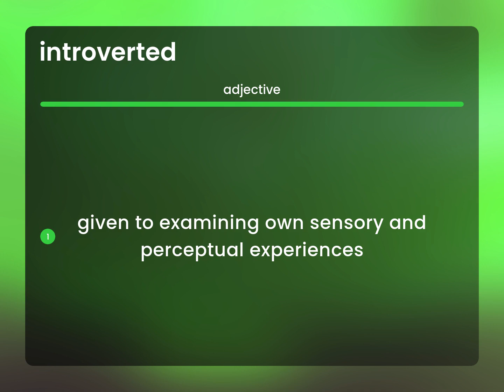Introverted — meaning of INTROVERTED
INTROVERTED meaning

Susan Miller (2023, June 10.) What does Introverted mean?